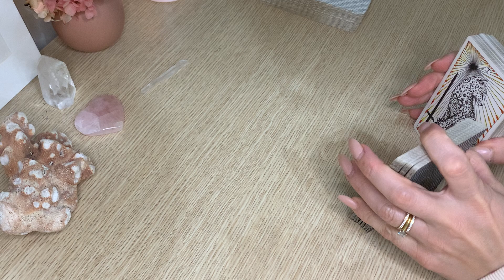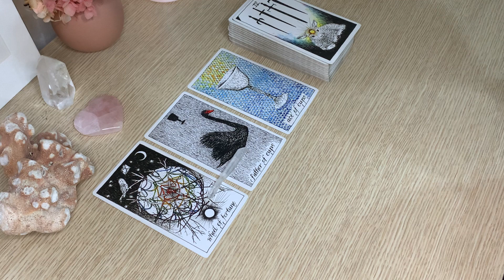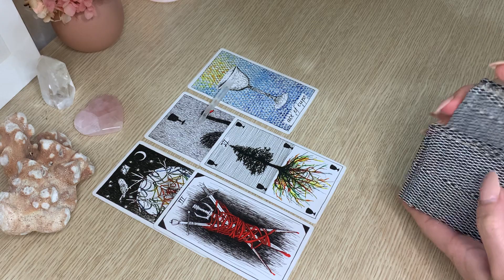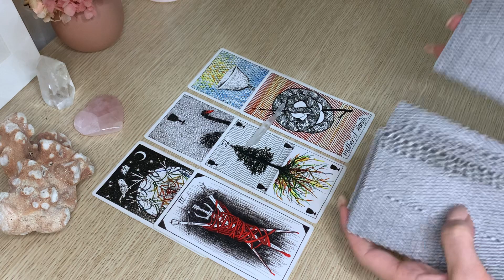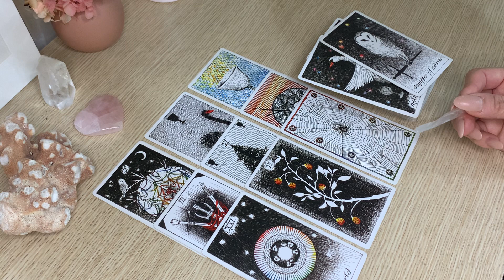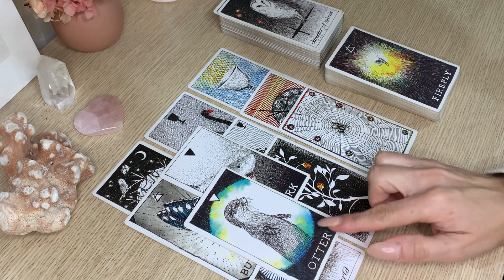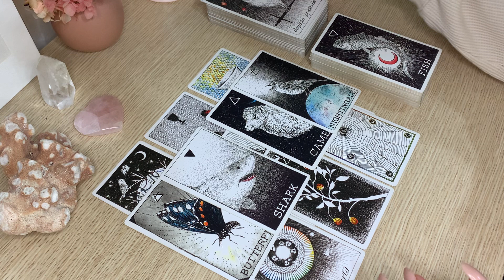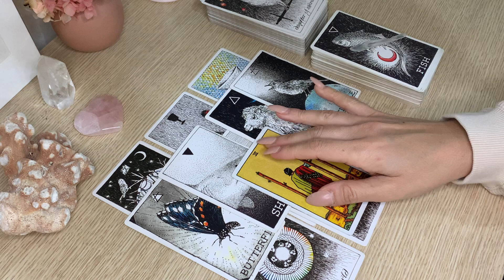CANCER - You are not the only person they are talking too ….. July 2022